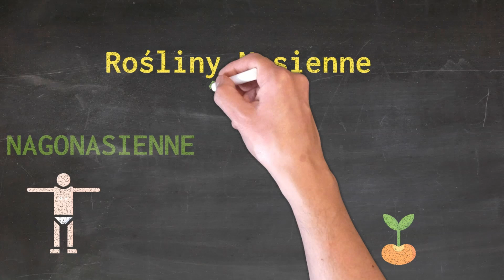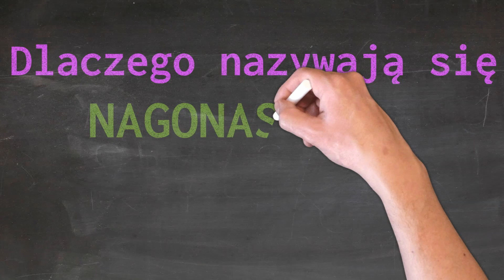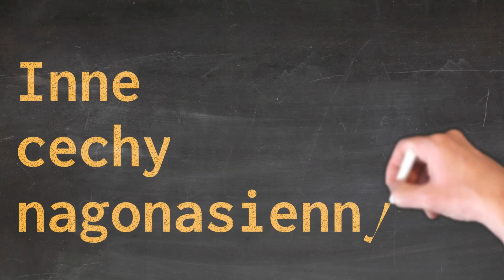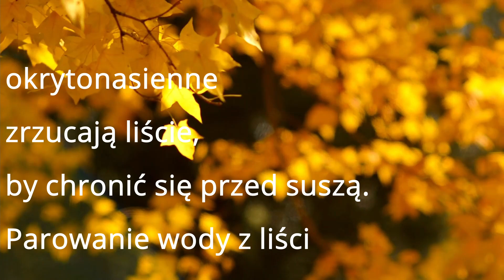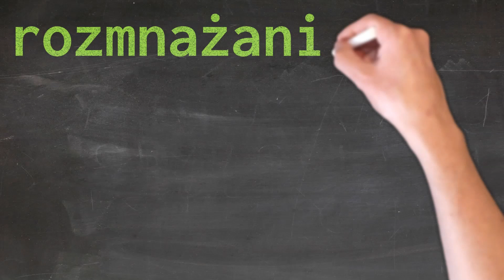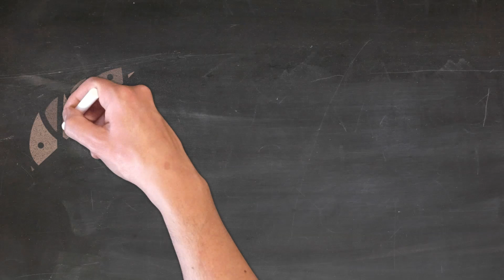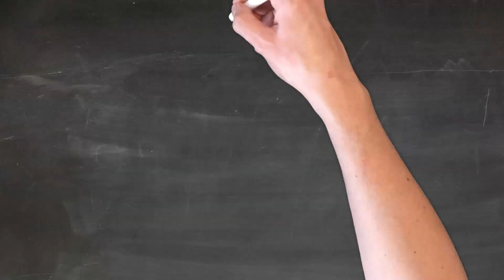Nagonasienne, czyli o roślinach wytwarzających nasiono, zalążek, łagiewkę i takie tam ciekawostki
🎁 tylko dla widzów. Z kodem: OL30

Nagonasienne, więc nasienne z nieosłoniętymi nasionami, w przyszłości poznamy jeszcze okrytonasienne, ale o tym w następnym filmie. Dlaczego nagonasienna mają igły? Po co wytwarzają łagiewkę pyłkową? Jak odróżnić zapylanie, zapłodnienie i rozsiewanie? Czy do rozwoju tych roślin potrzebna jest kropla wody? Co to jest szyszka i czy sosna ma kwiaty? Jakie jest znaczenie roślin nagonasiennych? Czym jest zalążek? Dużo pytań, a na nie wszystkie odpowiedzi znajdziecie w tym filmie. Odwrócona lekcja zaprasza na szybką naukę biologii, na ciekawostki i trochę rozrywki.